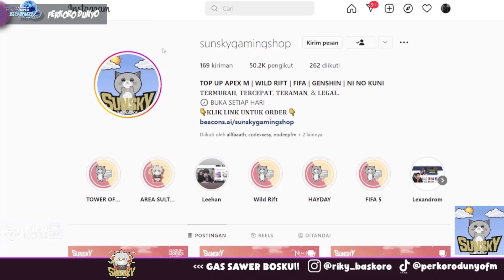PUSH OVR & H2H!! REKOMENDASI PEMAIN TERBAIK EVENT RETRO STARS FIFA MOBILE | FIFA MOBILE INDONESIA